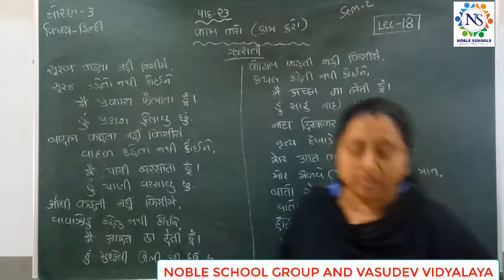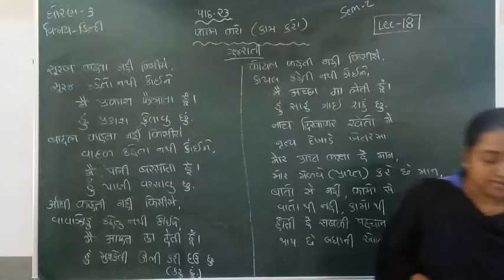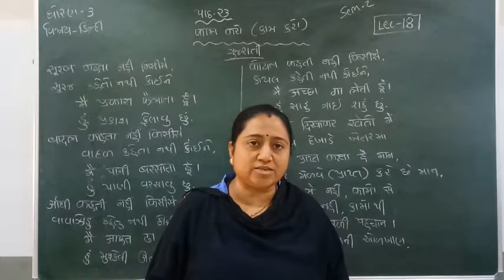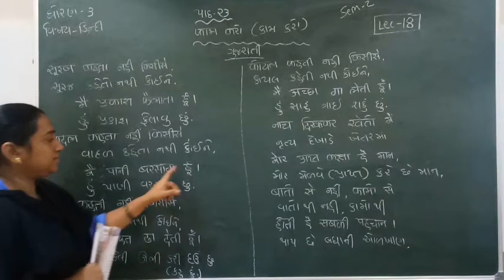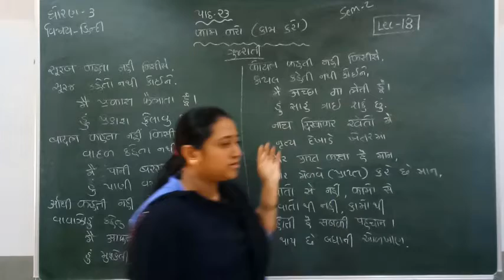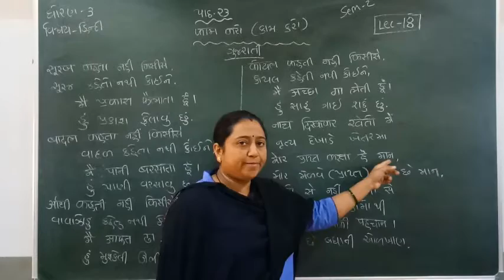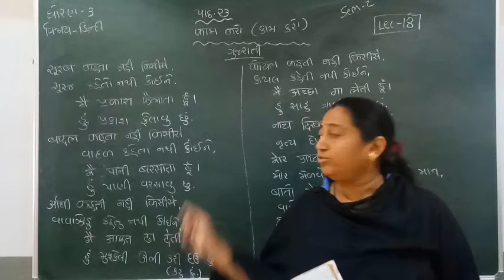Standard - 3 Hindi Semester - 2 Lecture - 18 byTruptiimadam